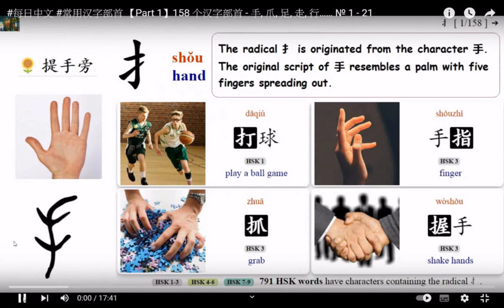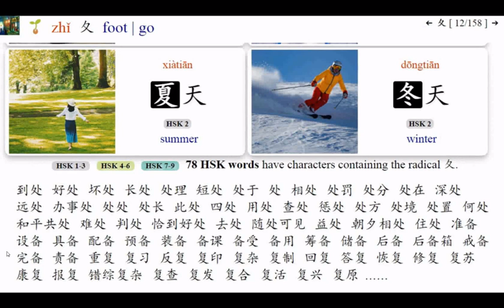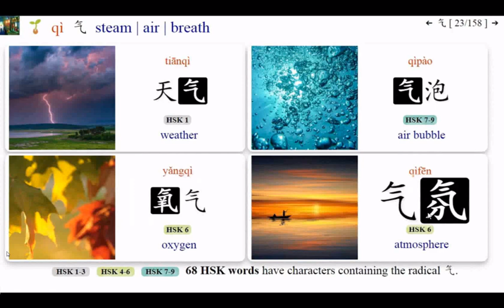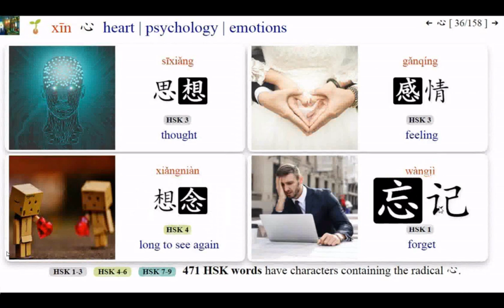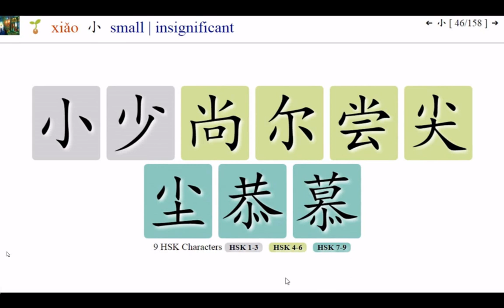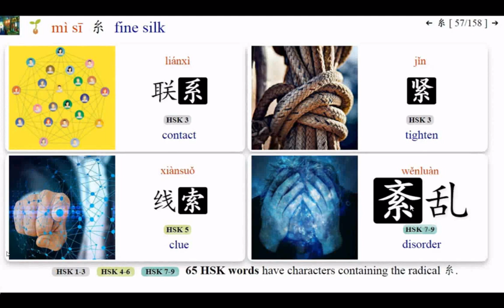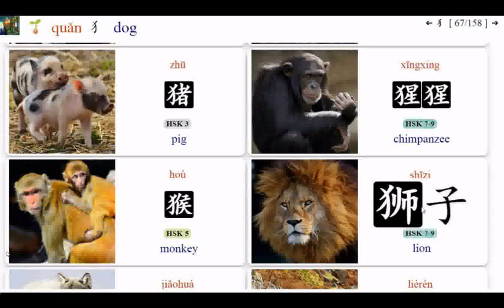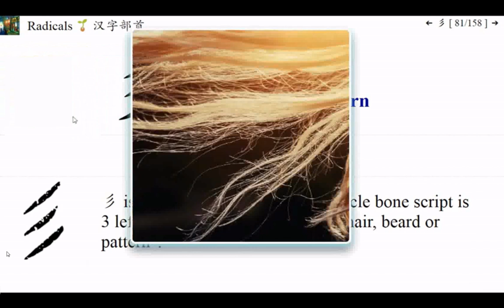20230130part01#開荒語文溝通#漢語教學#漢字普通話教學#中英文對照圖文 附加的聲音是#INTRODUCTION TO DAO.html先天大道簡介英文中文對照 善書圖書館 網站分享+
+THE THREE TREASURES OF TAO三寶心法英文中文對照_html_由善書圖書館網站分享
20230129#每日中文 常用汉字部首 【Part 1】158 个汉字部首 - 手, 爪, 足, 走, 行…… № 1 - 21+【蜗牛法语】法语语音入门公开课第三期 第2节20160504